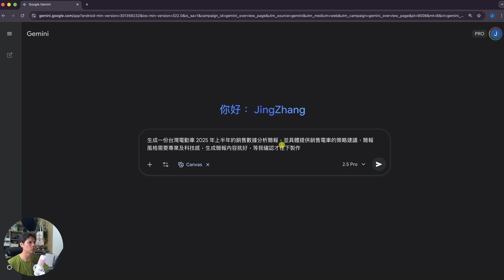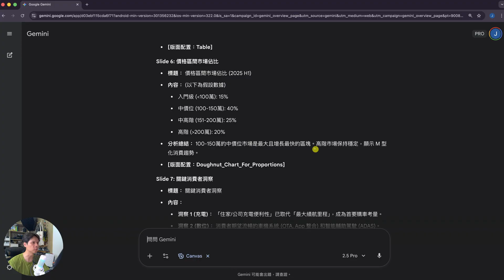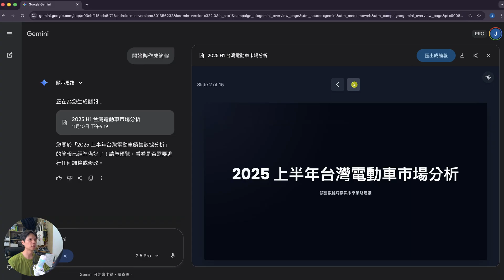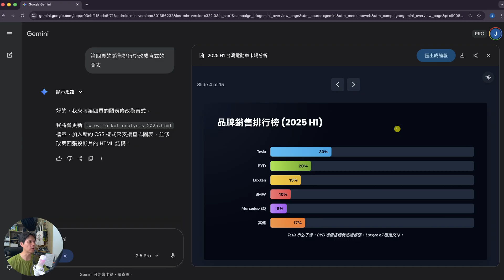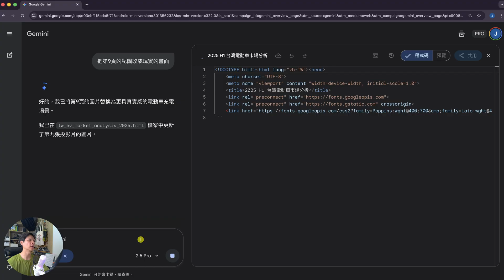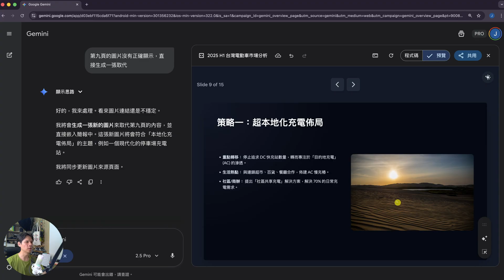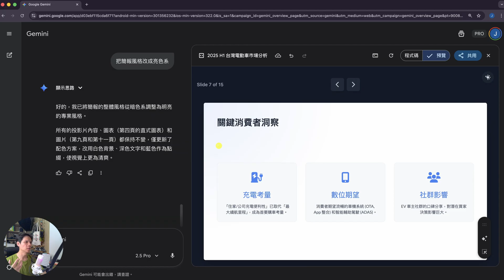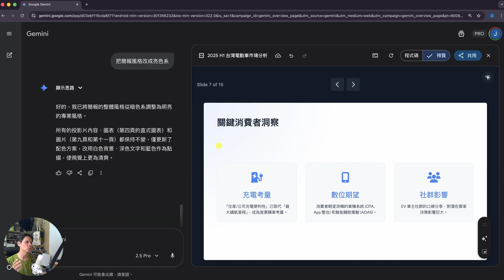別再一鍵生成！用 AI 做出高品質簡報的正確流程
很多人用 AI 做簡報反而更花時間？關鍵在「流程」。本片教你用「先內容、再轉簡報、最後風格」的三段式做法：逐頁指令精修、圖片改成生成式、需要時再一鍵套版，做到又快又穩、品質直上！🎯

00:00 開場｜為何 AI 做簡報反而更慢？🤔
00:00:41 互動提問｜你現在用哪套 AI 做簡報？💬
00:01:09 流程總覽｜一次性指令 vs. 多階段指令 🧭
00:01:35 工具與策略｜用 Gemini 範例、其他模型通用 🧰
00:02:12 指令細化｜要策略、要風格，但先只產內容 ✍️
00:03:10 為何先文字？｜避免每改字就重跑全檔 ⛔
00:03:12 準備工作｜Canvas/素材與參考資料給足 📎
00:03:44 大綱生成｜逐頁檢視可增減內容 🧱
00:04:05 示範｜策略從 3 增至 5（快速迭代）➕
00:04:52 轉成簡報｜確認內容後再一鍵生成 🖼️
00:05:16 逐頁微調｜指定第幾頁改什麼＋版本回復 🔁
00:06:56 圖片處理｜改用「生成式圖片」較穩、避免外鏈失誤 🖌️
00:08:39 風格切換｜暗→亮主題與色系實測 🎨
00:09:36 完整工作流｜內容→簡報→圖片/圖表→風格 ✅
00:10:08 結尾｜按讚訂閱分享＆留言想看的主題 🔔

・剪輯軟體：Adobe Premiere Pro
・錄影設備：Sony A6700、Saramonic Blink500